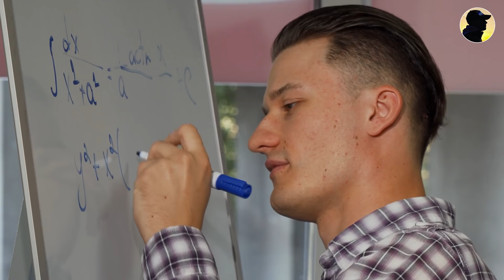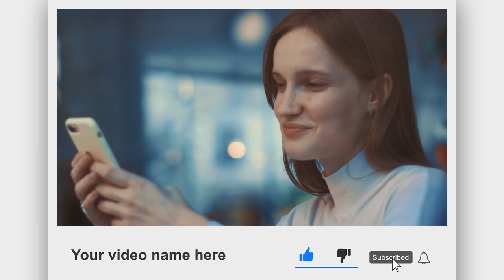Amazing Psychological Facts EP-3 | 10 सबसे अद्भुत मनोवैज्ञानिक तथ्य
i have shared Amazing Psychological Facts EP-3 | 10 सबसे अद्भुत मनोवैज्ञानिक तथ्य PART 3 in this video. interesting facts will blow your mind.  psychological facts in hindi, interesting psychological facts are included in this video, these psychological facts in hindi will amaze you for sure. i am sure these amazing and psychological facts in hindi will surprise you for sure.